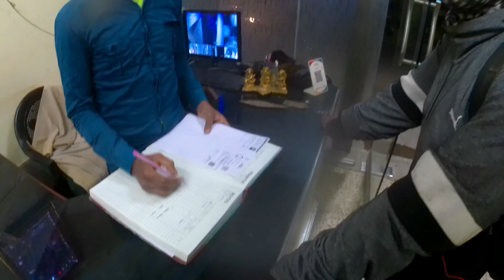Assam to Tripura Agartala ride [ part 2] Riding to Tripura state after 4 years